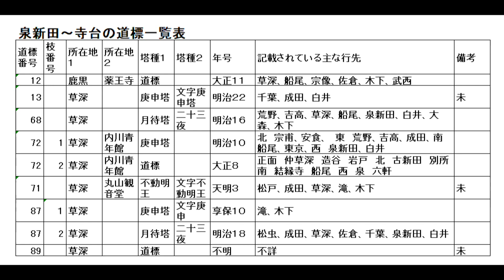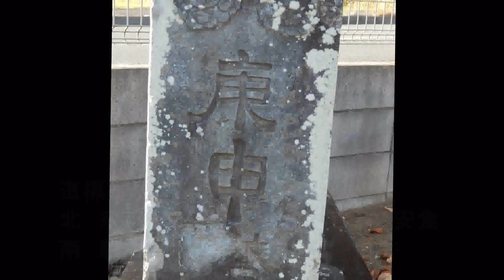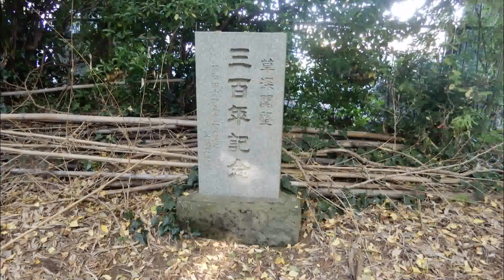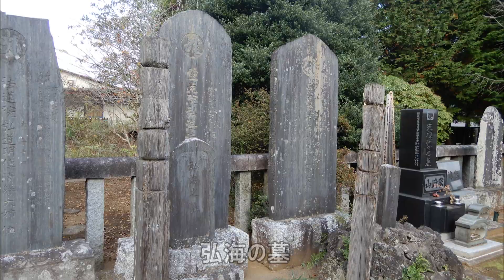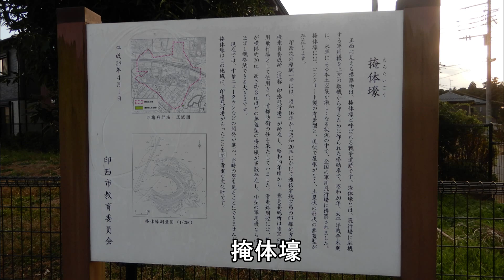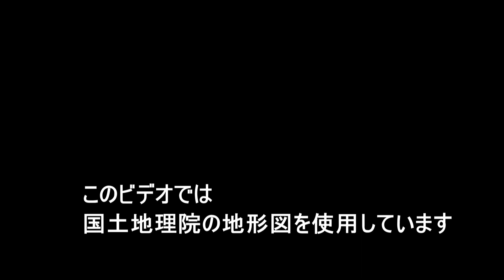印西市の古道と道標 その１９ 泉新田～寺台